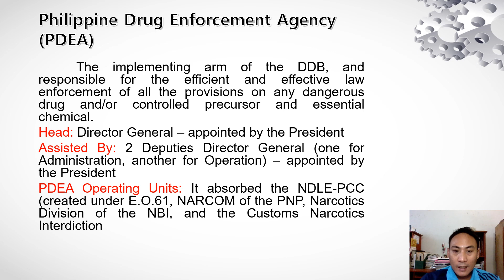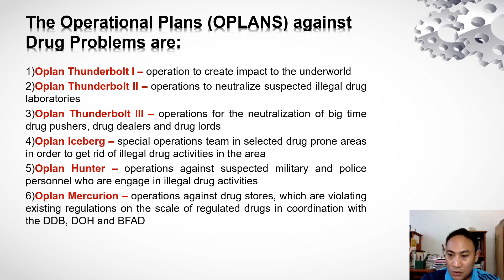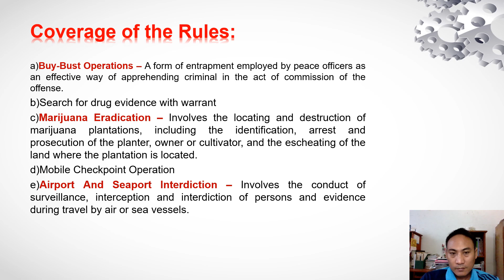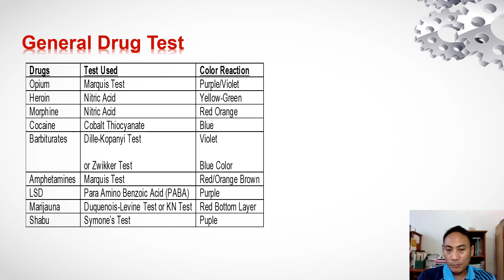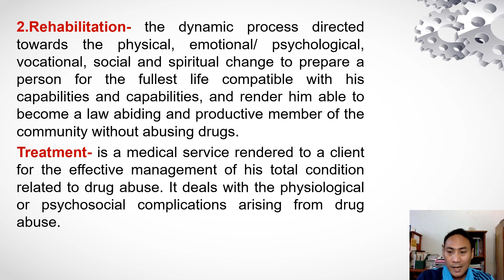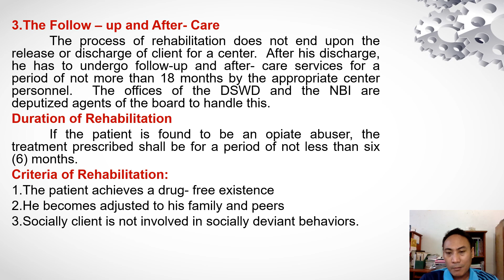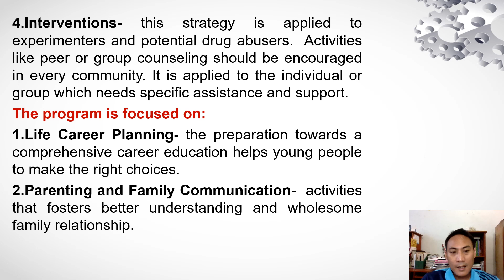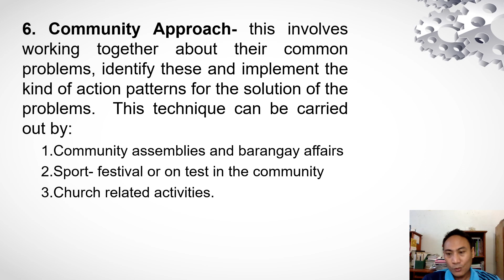DRUG PREVENTION PROGRAM AND LAW ENFORCEMENT EFFORTS